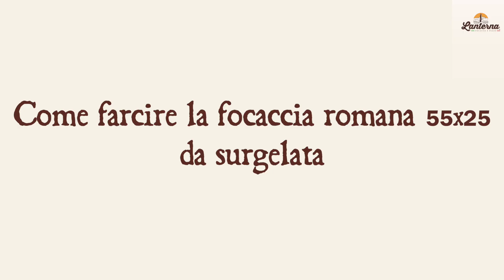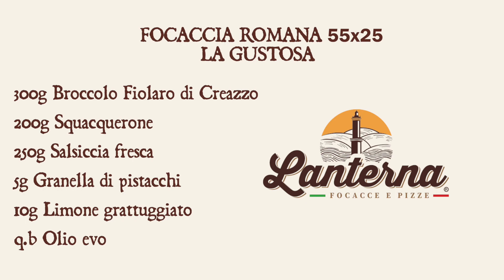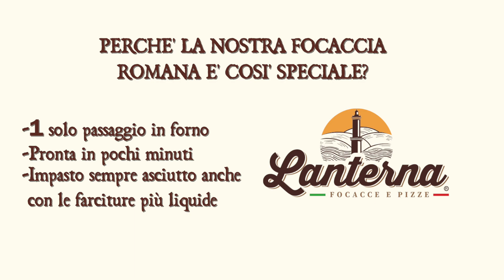Focaccia romana 55x25 Lanterna La Gustosa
Scopri la ricetta della Focaccia romana 55x25 con broccolo e salsiccia!